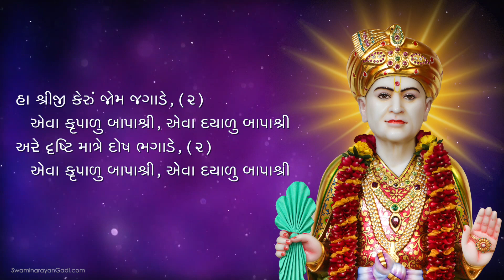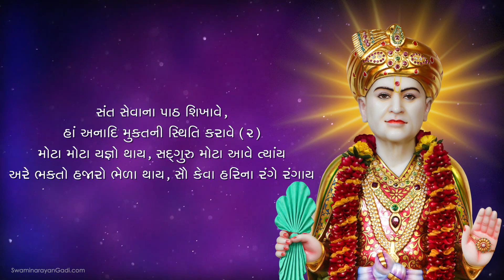Eva Krupalu Bapshree with Lyrics - Swaminarayan Gadi Kirtan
Album  - Krupalu Bapashree
Singer - Nakash Aziz
Lyrics - Sadguru Sarveshwardasji Swami